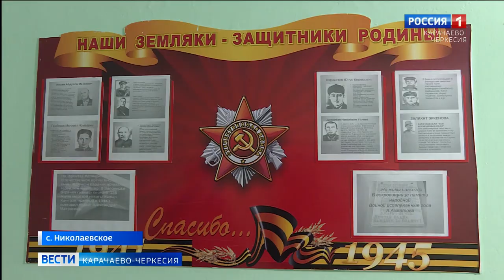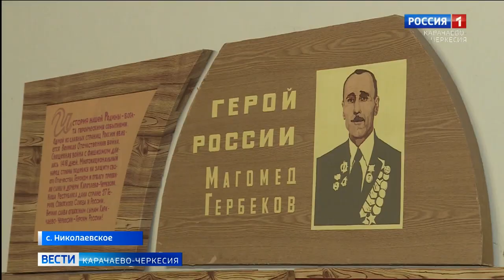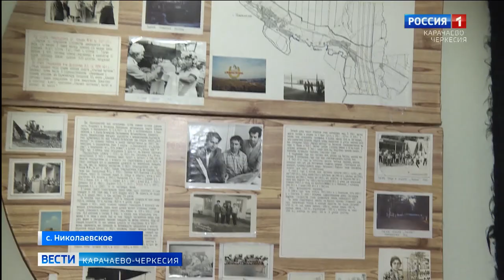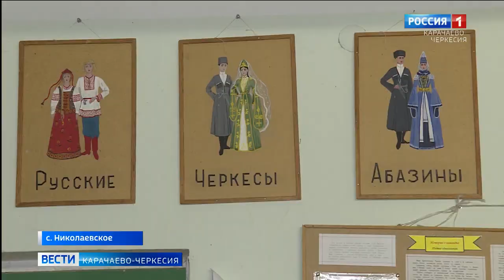Краеведческий музей прямо в школе!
Школа для учеников является вторым домом, местом, где они обычно проводят большую часть времени. В каждом учебном учреждении есть что-то свое, особенное. Для средней общеобразовательной школы села Николаевского визитной карточкой стал школьный краеведческий музей